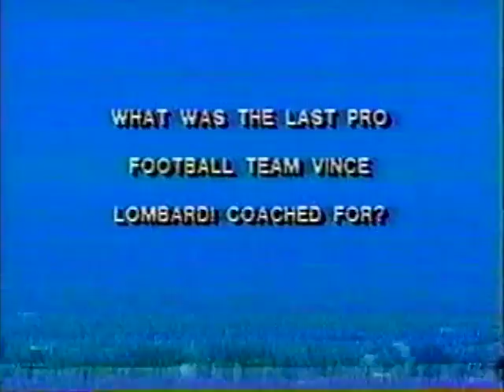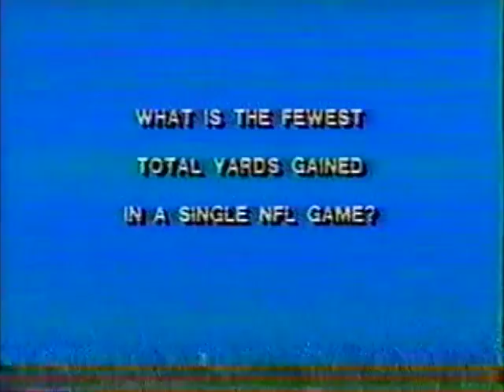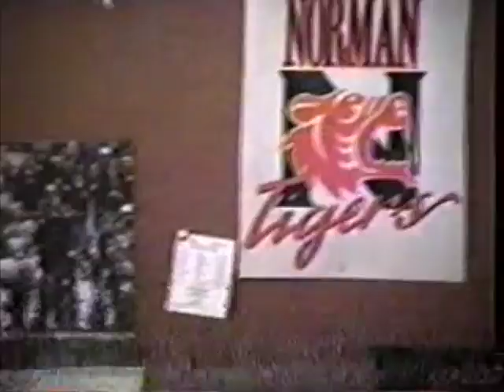Overtime 1989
Homecoming interview with Cale Gundy. October bad transfer